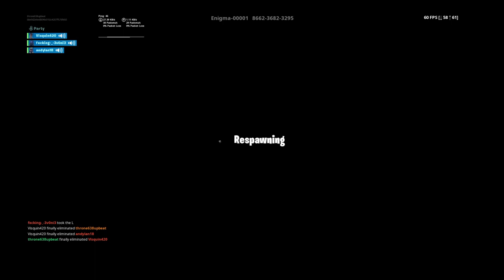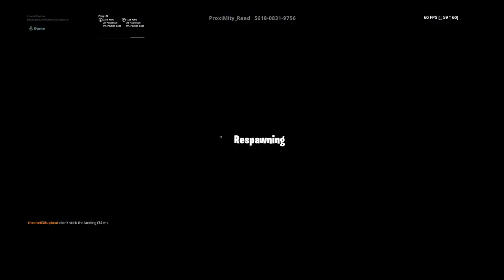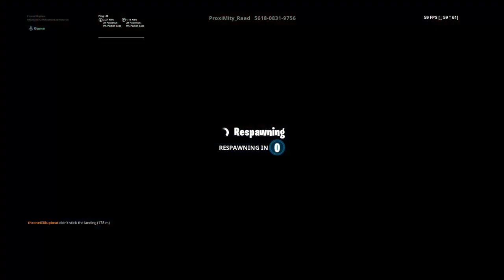Fortnite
Will try to go for support creater code also go support me and my friends razeplayz toxic Doza and Leonel Lopez